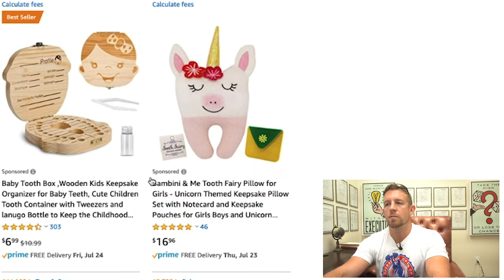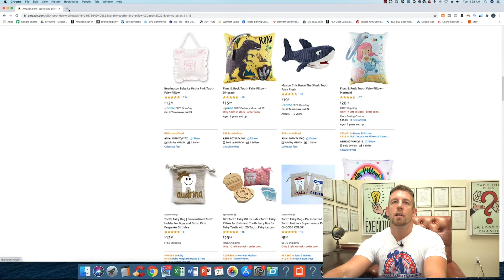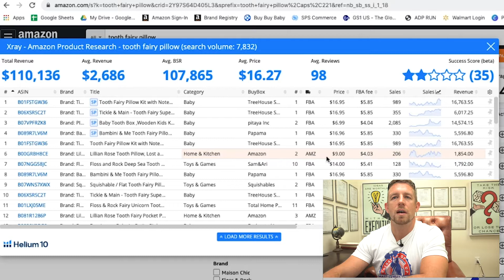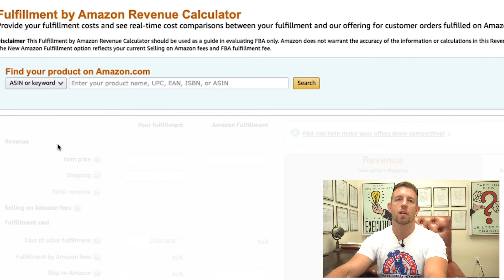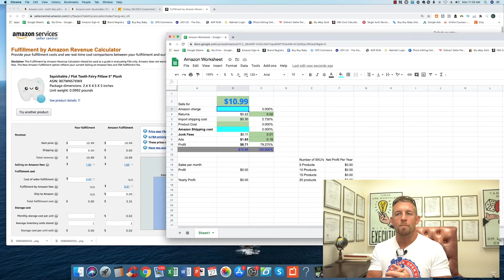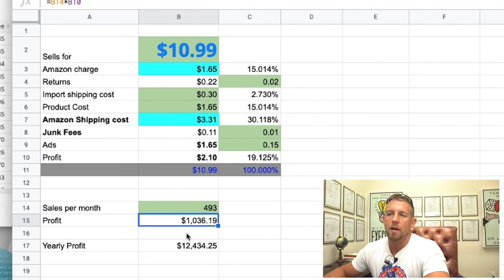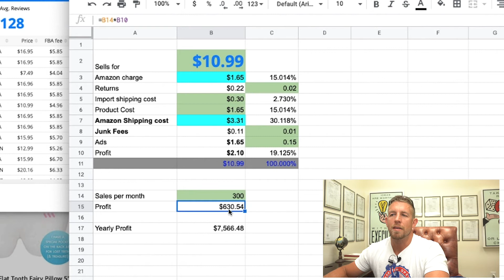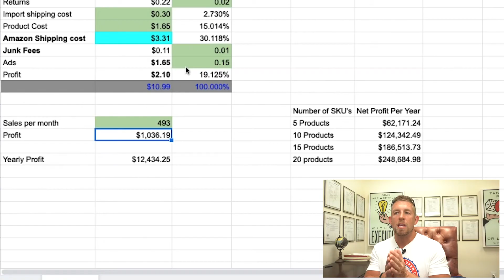Amazon FBA Product Research - Amazon FBA Step By Step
Hello My name is Logan John and this channel is about how to find low competition amazon product to help increase your Amazon FBA profit.

Every week I will release videos on Amazon FBA secrets and Amazon FBA tips.  I will go over, Amazon FBA product research how to find profitable products to sell on amazon.

My biggest Amazon FBA product research tips for beginners is to always keep learning.

If you want to know how to succeed one amazon and how to do FBA product research then click on this link to get my Free Cheatsheet that has helped thousands of other beginners like your self.

You have to do more then just searching for Amazon FBA private label for beginners on YouTube you also have to join a group of likeminded people like your self.

🇺🇸 STEP #1 🎁 Get Your FREE Cheat Sheet 🇺🇸👉 How to do
 Amazon FBA Private Labeling 👉 How Trademarks work 👉 How Patents work ✳️
 I will personally respond to everyone. Instagram ►